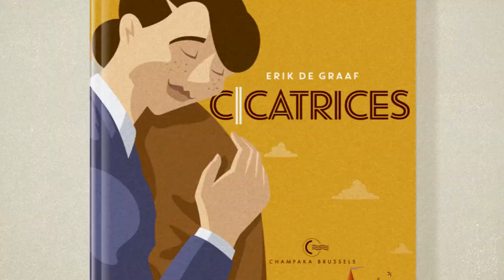"Éclats / Cicatrices", tome 2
Un récit puissant et subtil sur les blessures engendrées par la Seconde Guerre mondiale vue sous les angles de l'amour et de l'amitié.

"Éclats / Cicatrices", par Erik De Graaf.
Histoire complète en 2 tomes disponibles le 4 avril 2020.